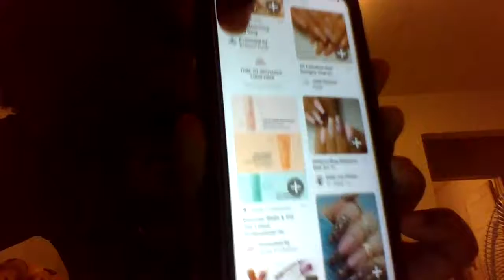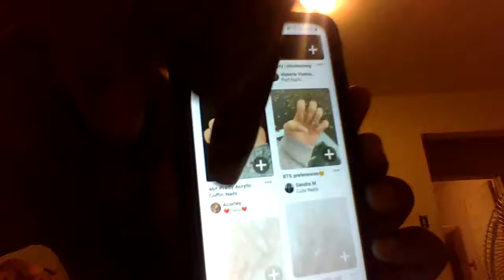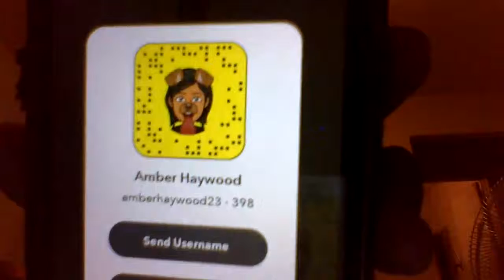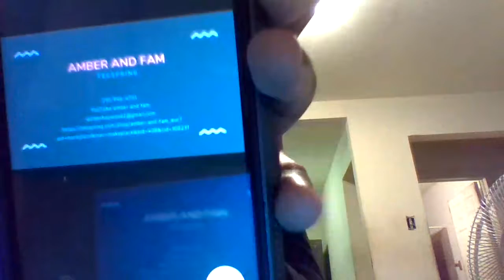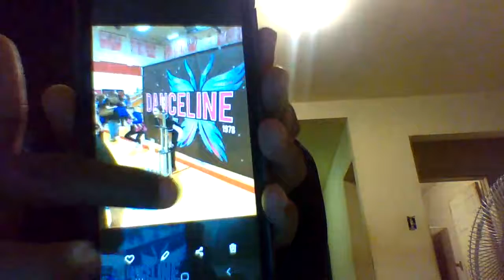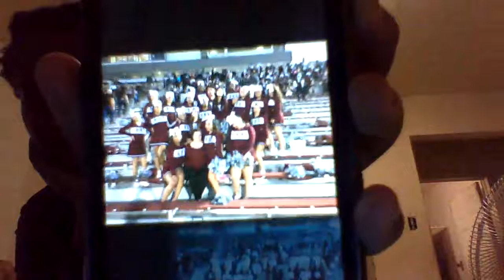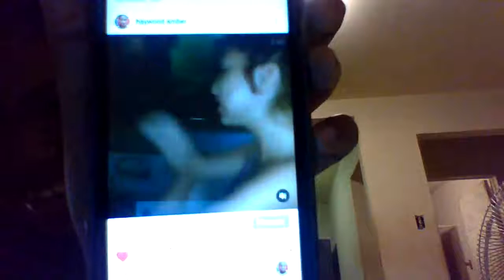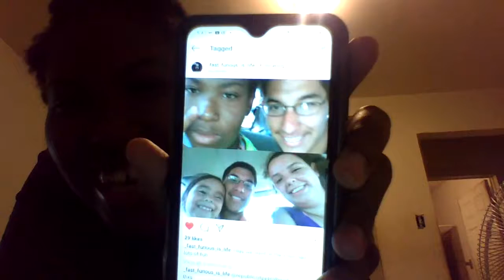Part 2 of get to know me Q&A plus pic of nails and from my old school from 2019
Hey guy's I hope you like my video and don't forget to like and share my video and subscribe and have your notifications on and hit all because you will always get notifications when i post a new video for you and stay amber and fam and I will see you on Monday have a good day or night now I have to cook bye amber and fam byeeeeee.